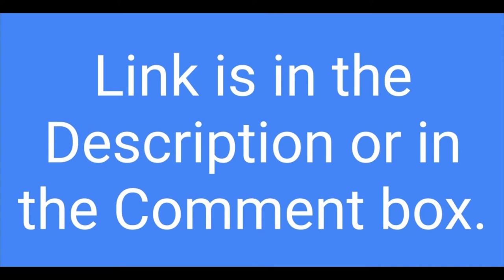Question Bank Of Mathematics and Statistics Science and Arts Maharashtra Board HSC 2021